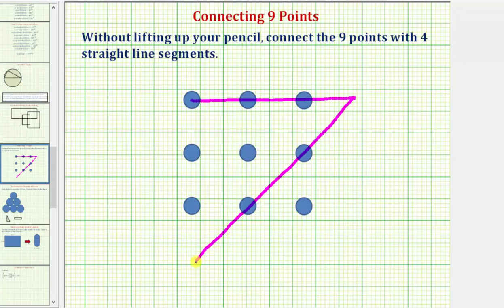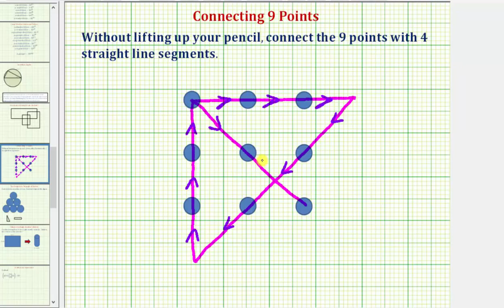Conecte 9 puntos con 4 segmentos de línea sin levantar su lápiz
Este video explica cómo conectar 9 puntos con 4 segmentos de línea sin levantar el lápiz.